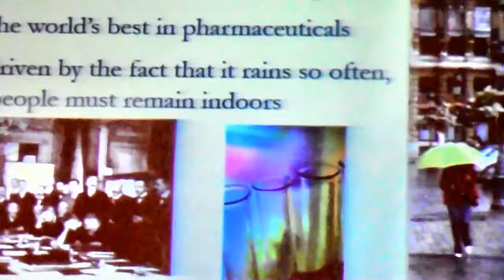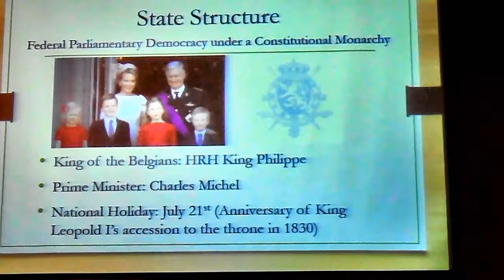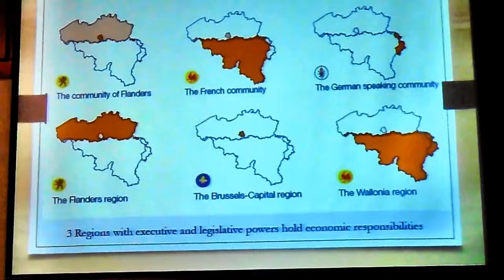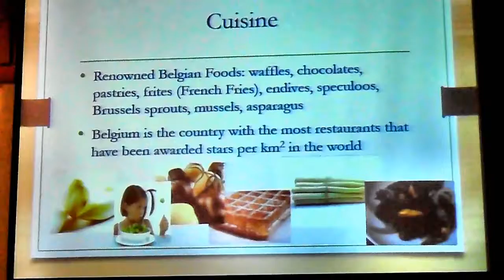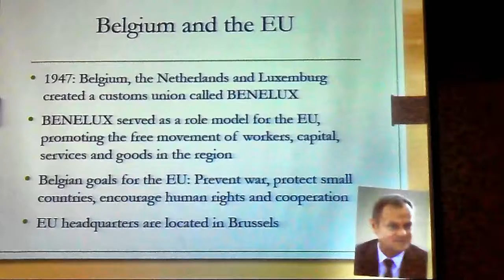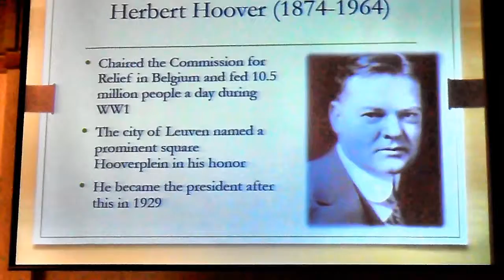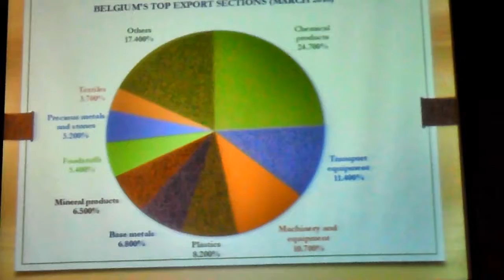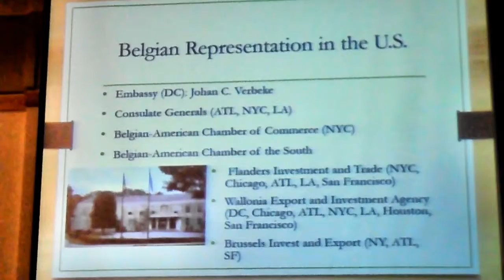Belgium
Presentation by the Consul General of Belgium - Mr William DeBaets - to the Rotary Club of Jasper on August 24, 2016